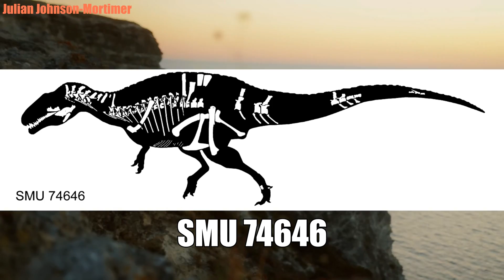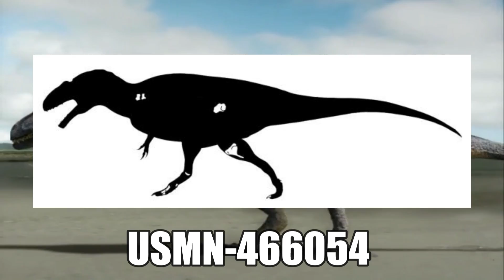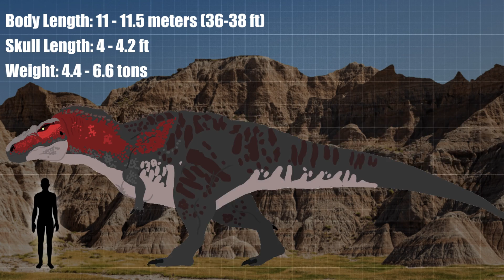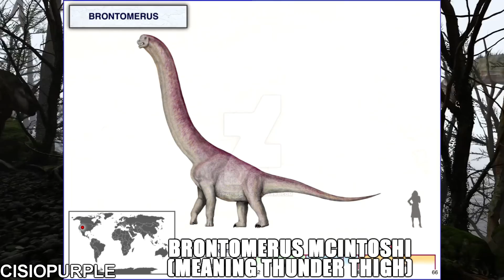Acrocanthosaurus: The Terror of the West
On this episode of Extinction Files, we'll be covering North America's Early Cretaceous predator, Acrocanthosaurus, the last of the apexes to rule over the continent before the rise of the mighty Tyrannosaurs!

0:00 Introduction
2:05 Discovery
4:54 Size
5:45 Family
7:19 Ecology & Environment
10:38 Pop Culture
12:43 Extinction & Conclusion
14:33 Outro

"Main Theme" - Gareth Coker (Official ARK: Frontier Showdown OST)
"Lone Wolf" - Marika Schanz
"Carcharodontosaurs" -  Dean Grinsfelder & Robert Etoll (Official Dinosaur Planet OST)
"Old West Conquest (Epic Western)" - Antti Martikainen
Jurassic Park: Builder Battle Theme - Ludia
"Now That This Old World Is Ending" - Dan Romer (Official Far Cry 5 OST)
"The Trio" - Ennio Morricone

Sources
Jacobs, Louis L.; Winkler, Dale A.; Murry, Patrick A. (1991). "On the age and correlation of Trinity mammals, Early Cretaceous of Texas, USA". Newsletters on Stratigraphy. 24 (1–2): 35–43.

(2001). "Acrocanthosaurus and the maker of Comanchean large-theropod footprints". In Tanke, Darren; Carpenter, Ken (eds.). Mesozoic Vertebrate Life. Bloomington: Indiana University Press. Pp.
Eddy, DR; Clarke, JA (2011). "New Information on the Cranial Anatomy of Acrocanthosaurus atokensis and Its Implications for the Phylogeny of Allosauroidea (Dinosauria: Theropoda)". PLOS ONE. 6 (3): e17932. Bibcode:2011PLoSO...617932E. doi:10.1371/journal.pone.0017932. PMC 3061882. PMID 21445312.

(1950). "Acrocanthosaurus atokensis, a new genus and species of Lower Cretaceous Theropoda from Oklahoma". American Midland Naturalist. 43 (3): 696–728.

Goodchild Drake, Brandon (2004). "A new specimen of Allosaurus from north-central Wyoming". Journal of Vertebrate Paleontology. 24 (3, Suppl): 65A. doi:10.1080/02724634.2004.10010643. S2CID 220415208.

Drumheller, Stephanie K.; McHugh, Julia B.; Kane, Miriam; Riedel, Anja; D’Amore, Domenic C. (27 May 2020). "High frequencies of theropod bite marks provide evidence for feeding, scavenging, and possible cannibalism in a stressed Late Jurassic ecosystem". PLOS ONE. 15 (5): e0233115. Bibcode:2020PLoSO..1533115D. doi:10.1371/journal.pone.0233115. ISSN 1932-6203. PMC 7252595. PMID 32459808.